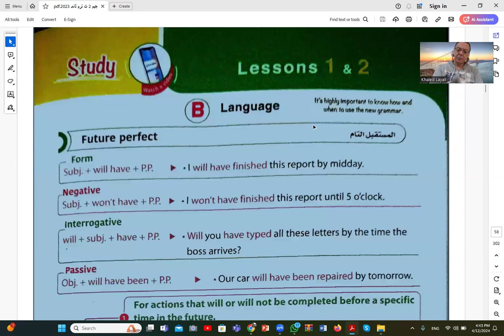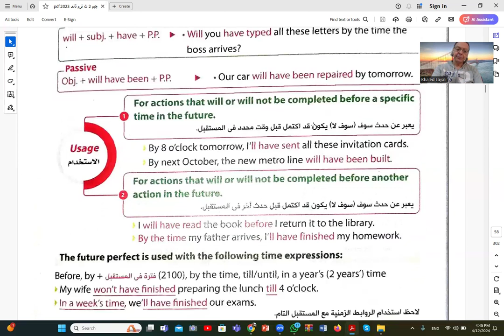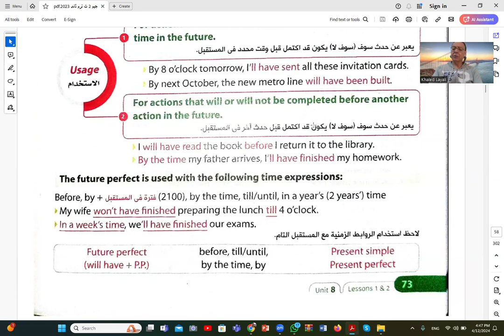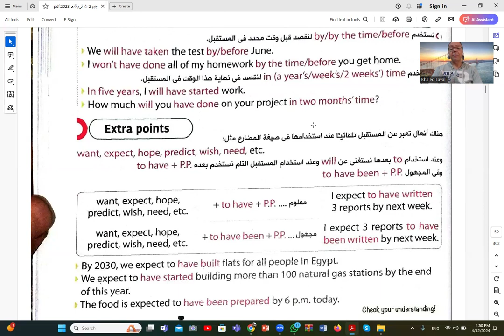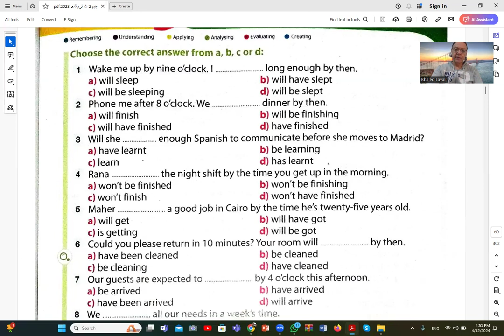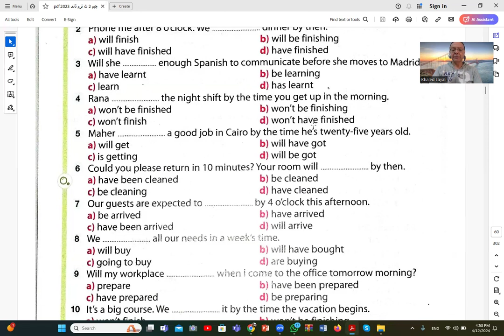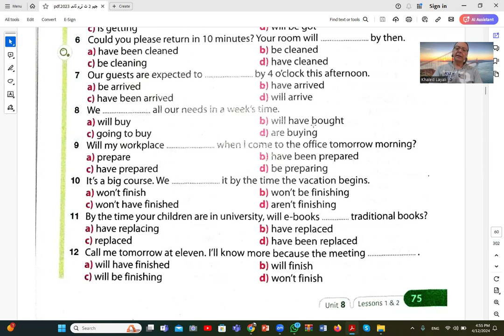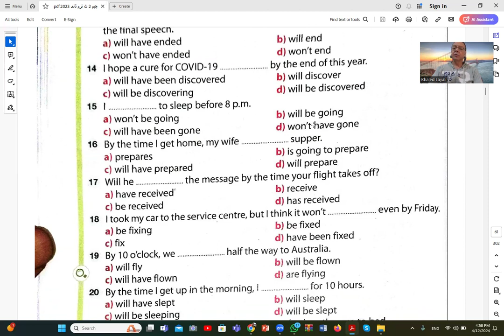Revision 4 2nd sec English Grammar Future Perfect 2024 مراجعه انجليزى ثانيه ثانوى